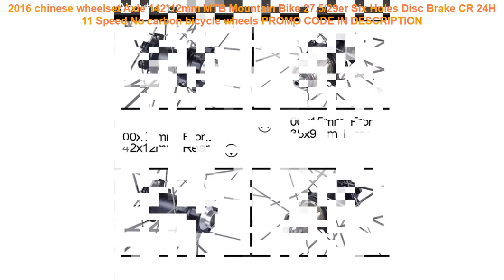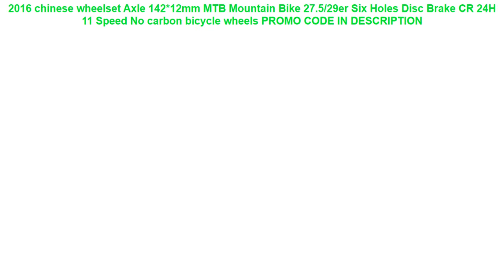Cheap 2016 chinese wheelset Axle 142*12mm MTB Mountain Bike 27.5/29er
2016 chinese wheelset Axle 142*12mm MTB Mountain Bike 27.5/29er Six Holes Disc Brake CR 24H 11 Speed No carbon bicycle wheels
chinese cheap free ship carbon wheels 50*25mm ERD 538.4mm 20/24 holes basalt braking surface dimple wheels rim =
14inch Elecetric Bicycle Wheelbarrow Kit Single Wheel High Torque Gear Wheelbarrow Hub Motor Kit 24v 36v Bicicleta Electrica =
Ebike battery 48v 40ah 2000w 18650 bafang battery 48v electric bicycle Lithium battery pack with charger BMS For Samsung cell =
High quality 700C wheelset road bicycle clincher wheels 9 speed 10 speed 11 speed V brake bicycle wheels =
Front or rear motor 55km/h motor wheel 48v 1000w e bike conversion kit for 20" 24" 26" 28" 700c bicycle =